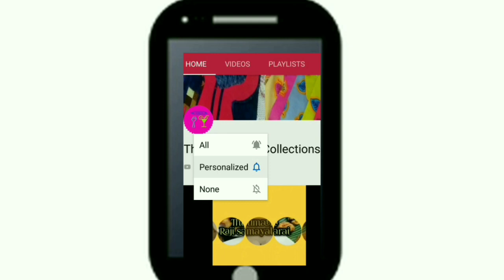Latest Nighty collections/Night suits/Cotton nighty/Thirumathi Raji collection's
🌷My New channel🌷
nighties//Wholesale rate  /Women's Nighty 2019 /Low Price from Direct Manufacturer
  BrandedNighties Wholesale/Retail sale/Contact /குறைந்த விலையில் Cont the firstact mail. Comments section.
 for sale /Beauty nighties//Wholesale rate  /Women's Nighty 2019 /Low Price from
 sale/Beauty nighties/low price/Quality  nighties/Thirumathi Raji

chudidhar neck design nighty/Beauty nighty/Thirumathi Raji
we are not responsible for any loss or damage.
Slight  colour variations from photo to original is always applicable.
No exchange
No refund
No any less
Dispatch time 6to 8days
COD not available
Book fast  🙏🙏
Courier service if not available in your area you have to go & collect in near available  location.
Other state Shipping charge Rs30(5 nighty)
 (Andra, kerala, karnataka, only)
Mumbai delhi North side(shipping charge)
If U take 5 nighties i will share( shipping) some amount with you.